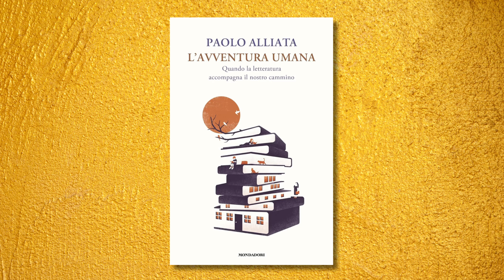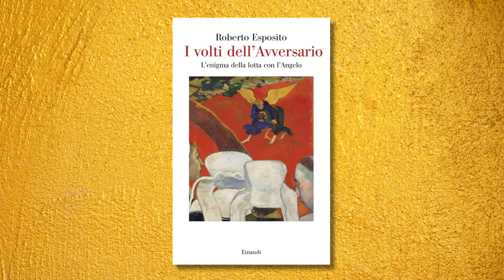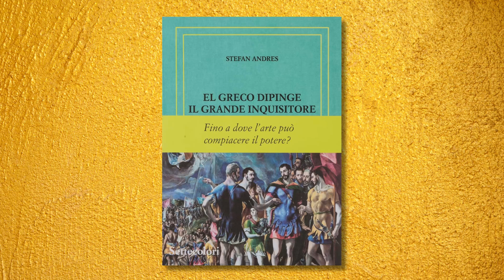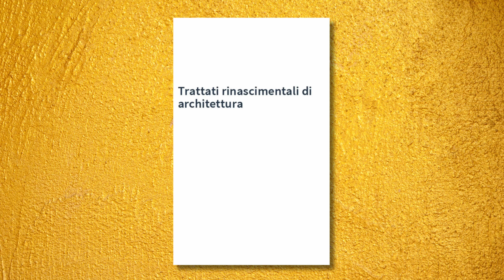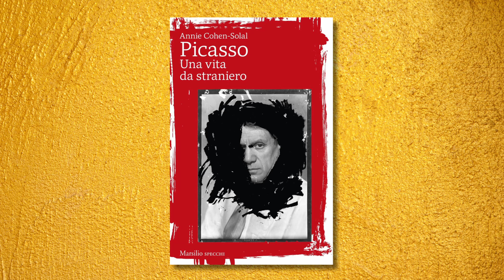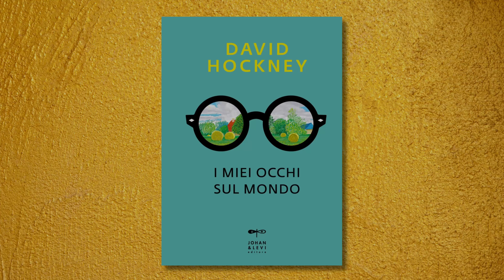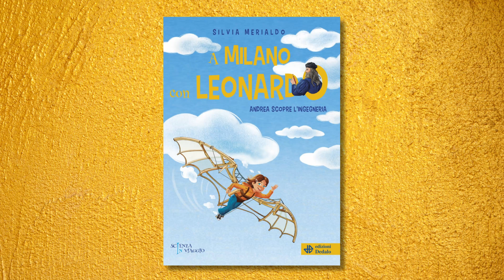Le grandi questioni esistenziali affrontate attraverso i libri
Un libro tira l'altro - puntata del 27 ottobre 2024

L'INTERVISTA
Nella grande avventura umana abbiamo tanto da imparare dai grandi scrittori, che ci aiutano a guardare nel profondo del nostro animo per capire come affrontare, con pazienza e senso dell’umorismo, le grandi questioni esistenziali - spiega don Paolo Alliata, autore del libro “L’avventura umana. Quando la letteratura accompagna il nostro cammino” (Mondadori).

RECENSIONI
00:00 “L’avventura umana. Quando la letteratura accompagna il nostro cammino” di don Paolo Alliata

13:26 “I volti dell’avversario. Gli enigmi della lotta con l’Angelo” di Roberto Esposito

16:07 “El Greco dipinge Il Grande Inquisitore. Fino a dove l’arte può compiacere il potere?” di Stefan Andres

17:23 “L’oscura morte di Andrea Palladio” di Matteo Strukul
“I quattro libri dell’architettura” di Andrea Palladio

18:37 “Picasso lo straniero” catalogo della mostra a cura di Annie Cohen-Solal

18:57 “Picasso. Una vita da straniero” di Annie Cohen-Solal

21:42 “I miei occhi sul mondo” di David Hockney

23:16 il confettino “A Milano con Leonardo. Andrea scopre l’ingegneria” di Silvia Merialdo